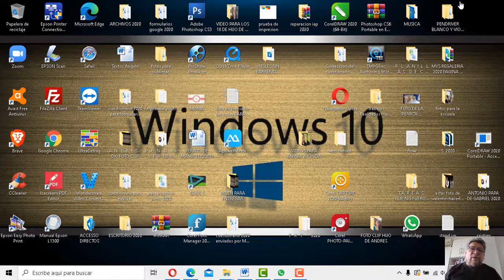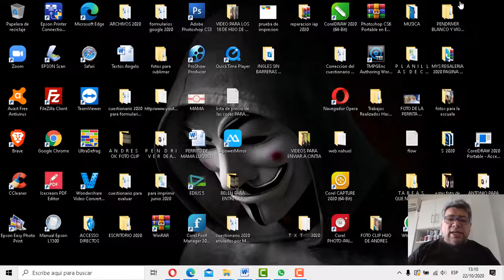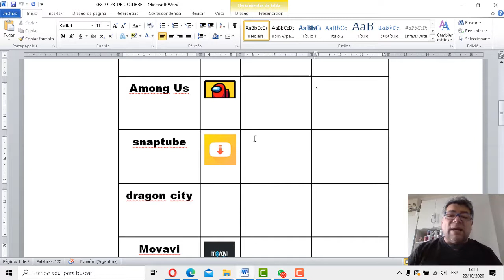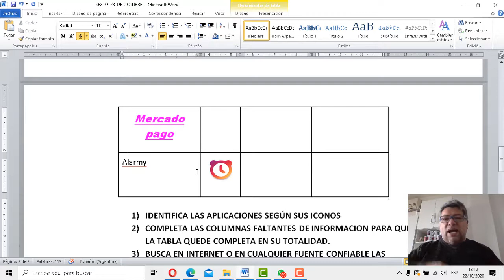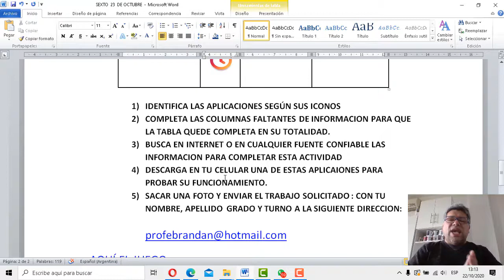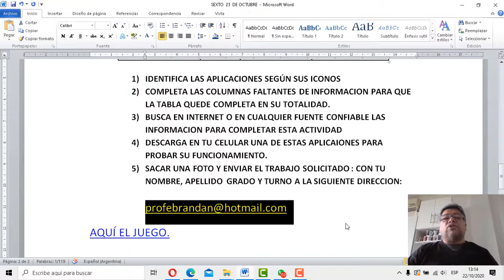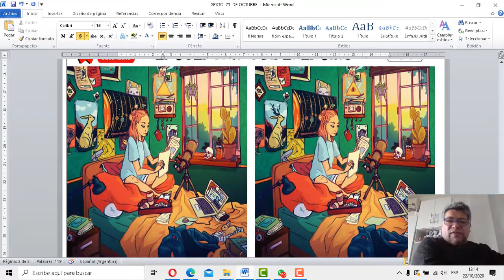SEXTO Aplicaciones en Tablas